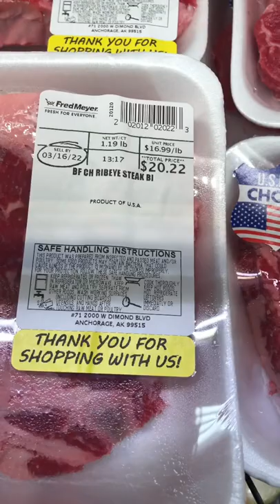Ribeye steak price In Anchorage Alaska